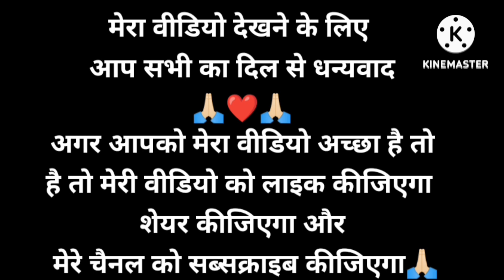PAHADI WEDDING ।। शादी के 13 साल बाद attaind की ससुराल की पहली शादी🤗।।Love Marriage couples vlogs।।